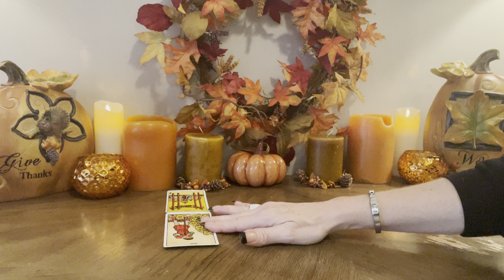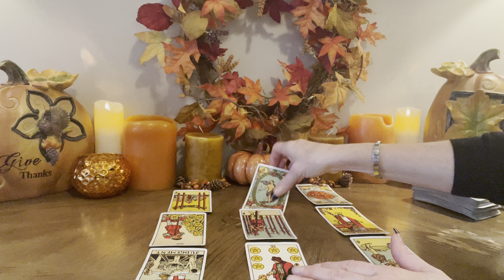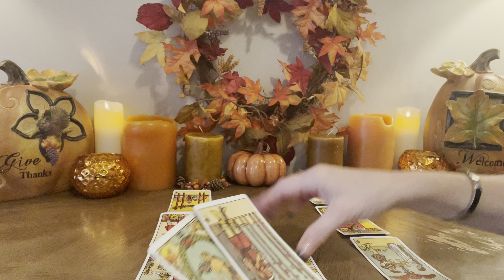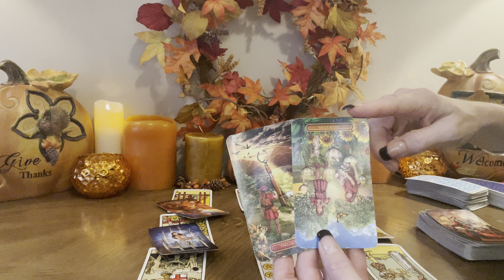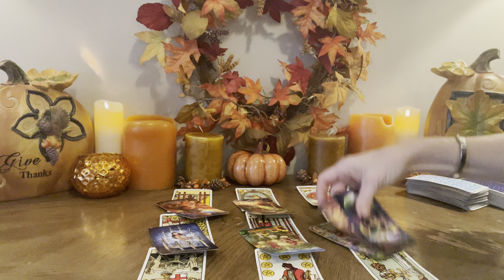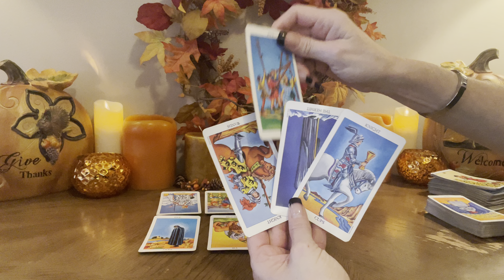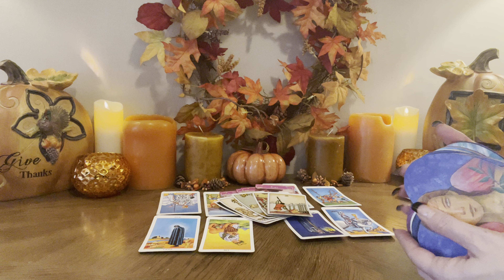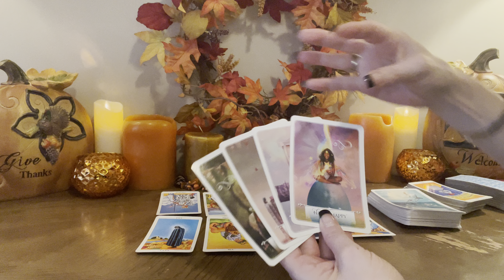❤️CAPRICORN~”YOU’VE COME SO FAR.. THIS WILL BE YOUR PERSON” November 2021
⭐️Personal Readings⭐️

20mins  $55 US
40mins  $77 US
60mins  $99 US